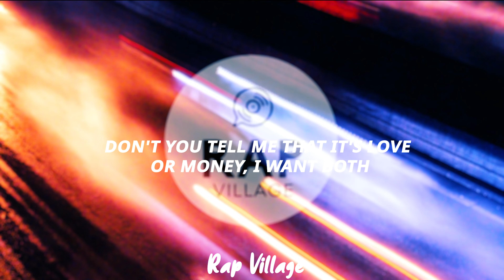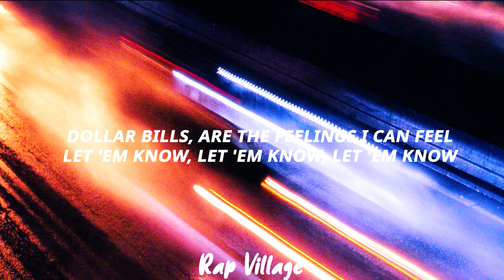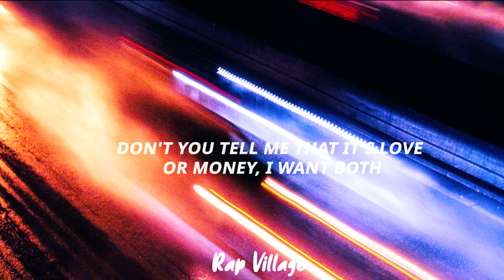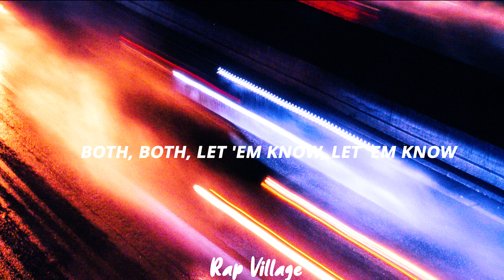Tiesto, 21 Savage & BIA - BOTH (Lyric - Video) 4K QUALITY